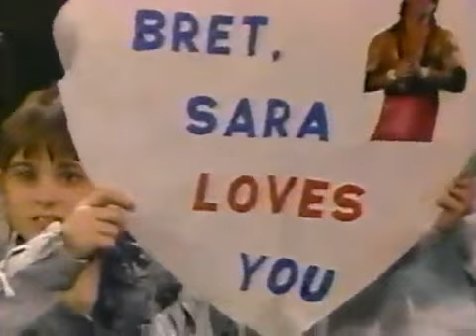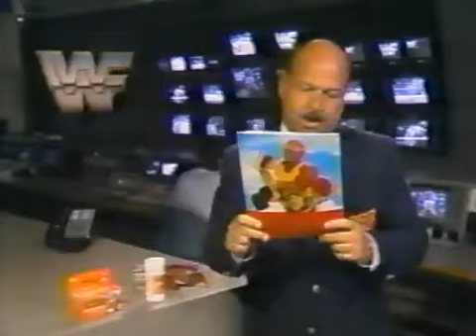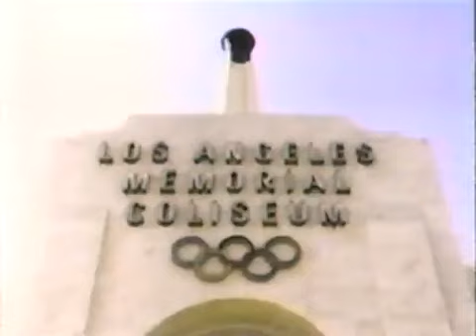WWF Superstars of Wrestling 4/28/90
Hosted by Vince McMahon & Jesse "The Body" Ventura
The Hart Foundation vs Bob Bradley & Pez Whatley
WWF Update
Dino Bravo vs Mitch Ryder
WWF Event Center
Akeem The African Dream with Slick vs Tito Santana
WWF Event Center
The Model Rick Martel vs Paul Roma
Brother Love
Earthquake vs Paul Perez
Tugboat vs Joe Champ
WWF Event Center